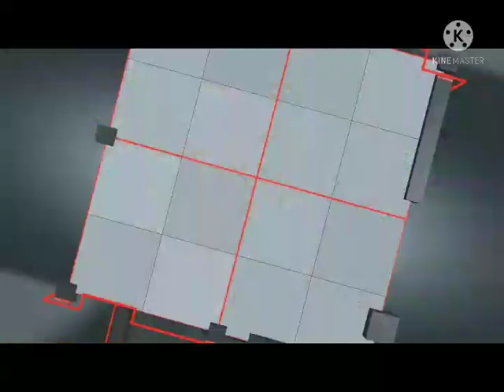ফর্মবিলি লক্ষীর ভান্ডার সোনাকানিয়া পূর্বমেদিনীপুর